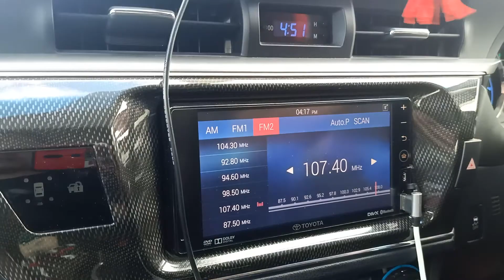Fly FM 107.4MHz Peringat received in Mukim Gemang, Jeli